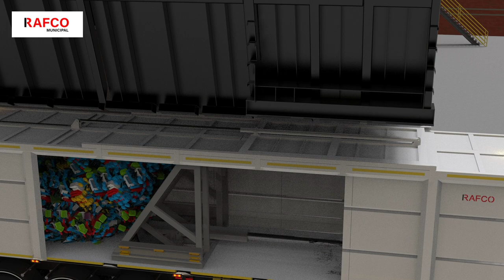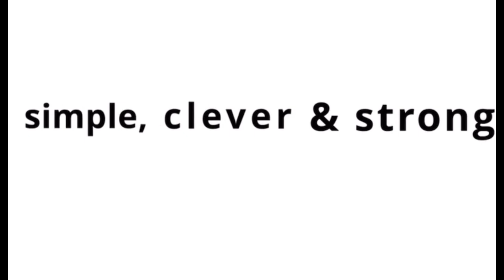RAFCO REFUSE TRANSFER TRAILER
RAFCO REFUSE TRANSFER TRAILERS are an efficient tool to move waste material and recyclables to distant disposal sites and recycling facilities. Over the road transportation of waste and recyclables requires special care for safe operations.